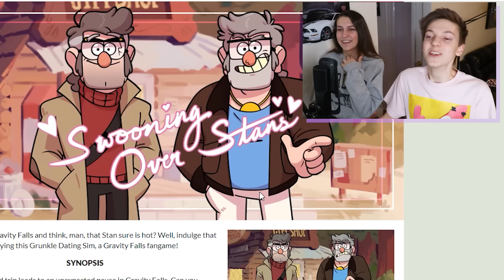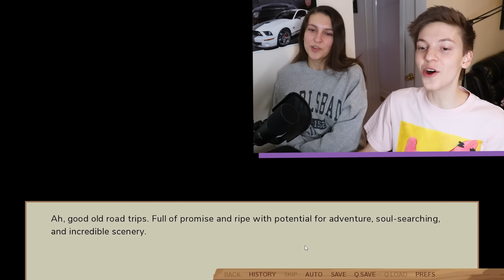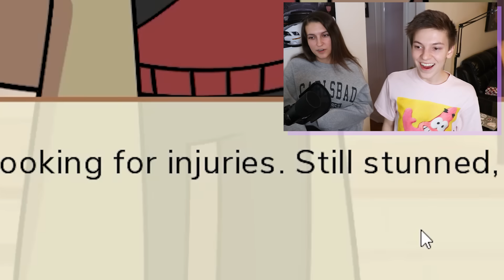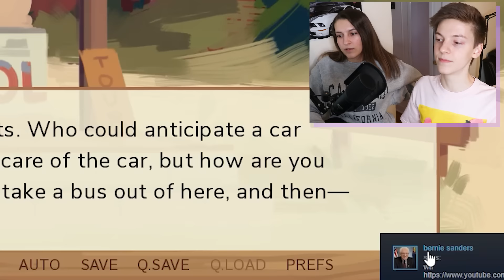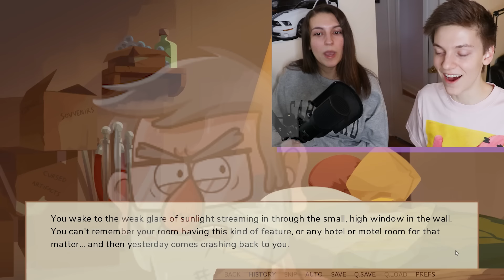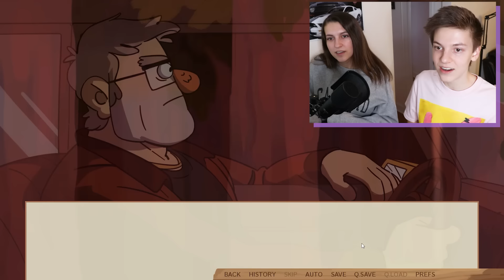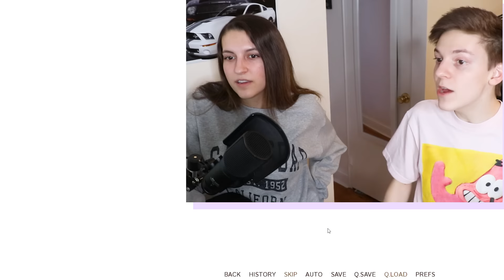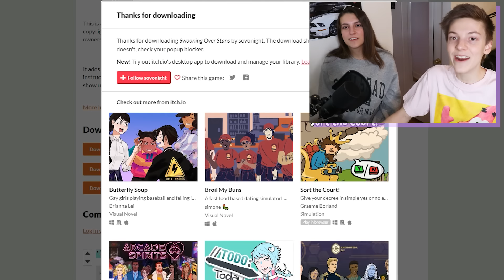We Play The Gravity Falls Dating Simulator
dipper leave us ALONE!